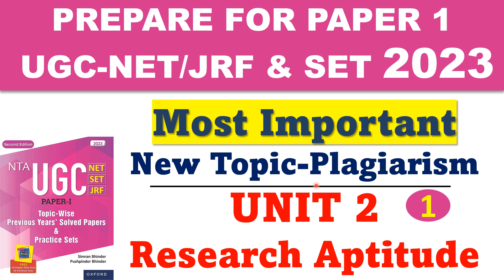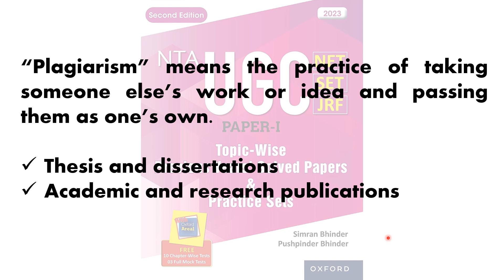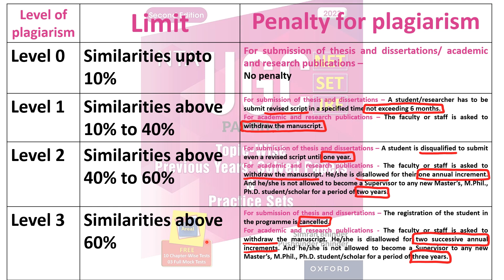NTA UGC NET JRF SET Paper 1 | Research Aptitude | Previous Years' Questions with explanations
NTA UGC NET JRF SET Paper 1 | Previous Years' Questions with explanations |

You can prepare Paper 1 PYQs with detailed explanations from Oxford University Press Paper 1 Previous Years' Solved Papers Book available at

Amazon
or
Flipkart
or at a local bookstore

What's app your queries at 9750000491